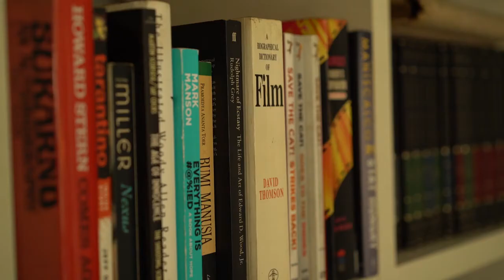Short Film Eps : Temporary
Jakarta, Indonesia